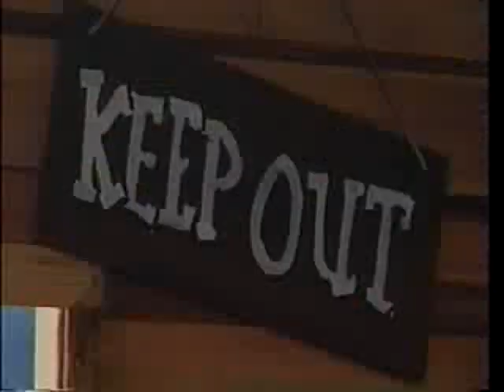Little Marcy - "Down In My Heart"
Simply terrible..